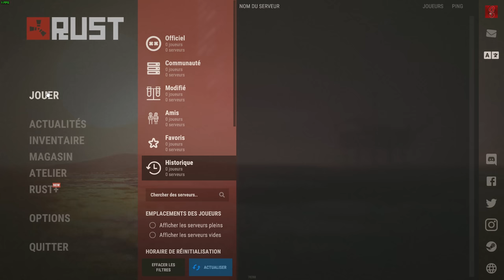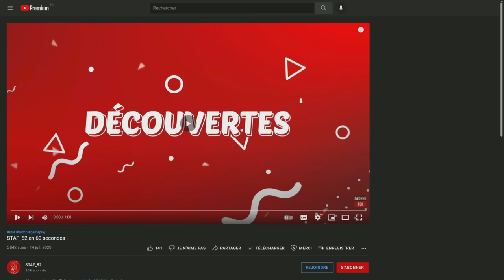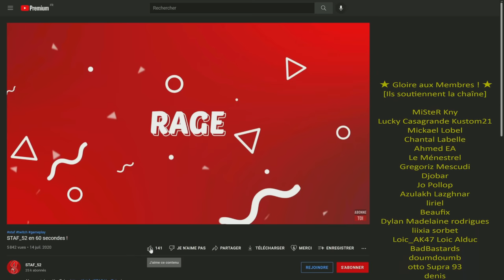RUST en 2023 ça donne quoi ? | Rust #1 (PvP/Solo Let's Play Survie FR 4K60)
Let's Play RUST (gameplay pc ultra)
Jeu dispo sur PC, PS4 et Xbox One.

┤ ☢ Ou et quand me retrouver ? ☢ ├